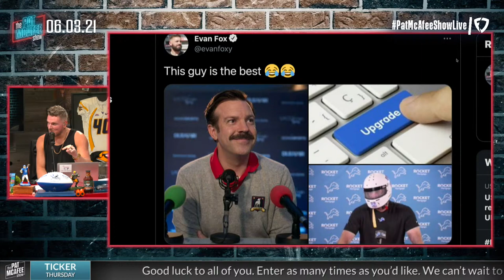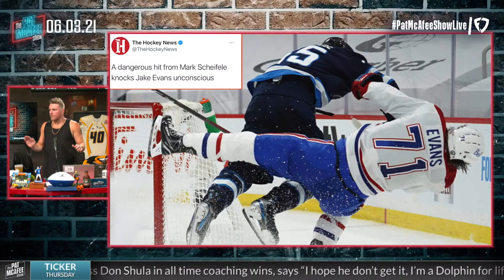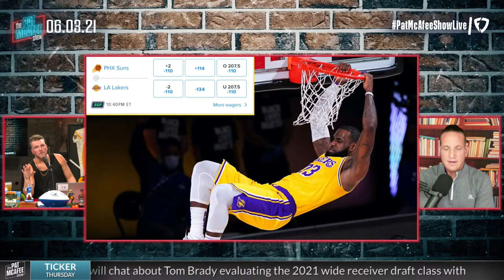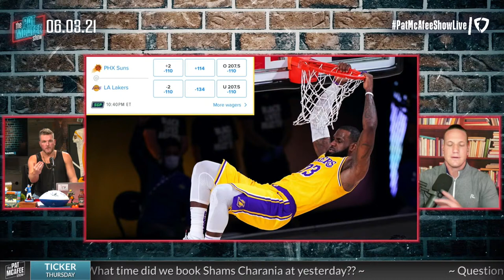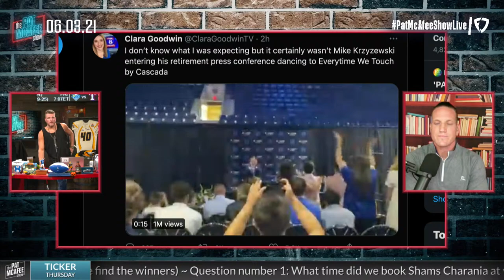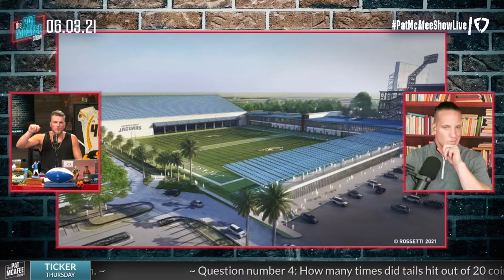The Pat McAfee Show | Thursday June 3rd, 2021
to find Celsius near you today

 @Hammer Dahn
 @Thats Hockey Talk
 @The Pod